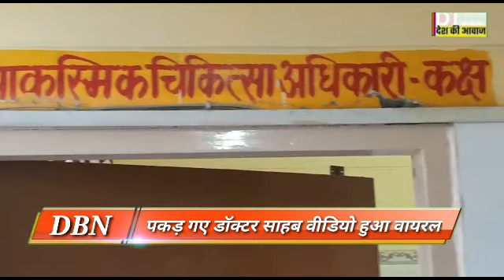कैमरे ने कन्नौज के जिला अस्पताल में ये क्या कैद कर लिया।वीडियो देखकर आप भी हो जाएंगे दंग।DBN kannauj